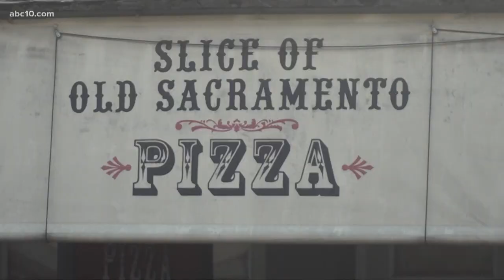How coronavirus pandemic crippled Sacramento restaurant industry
While there is no clear end in sight, Sacramento restaurant owners are cautiously optimistic the end of the coronavirus pandemic is near.